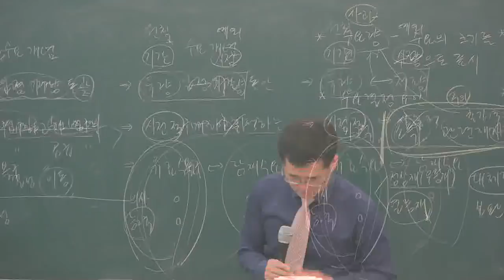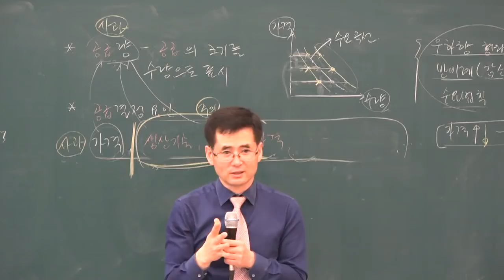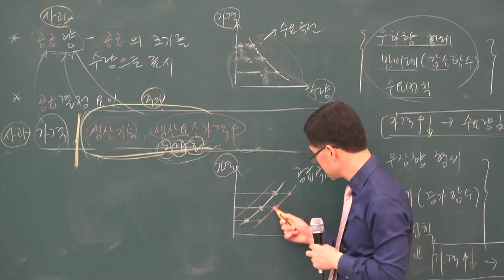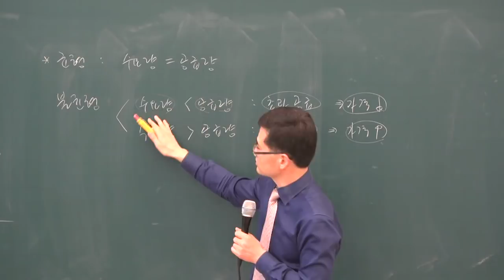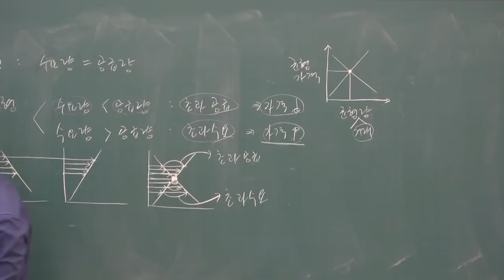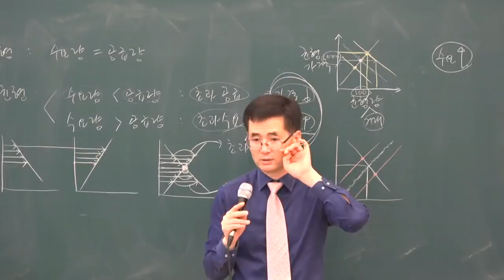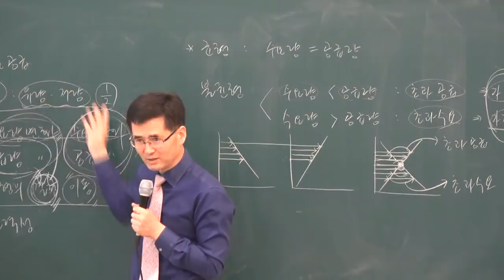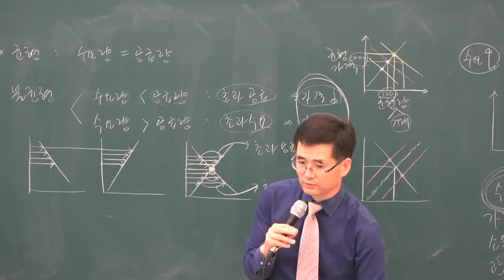[공전무] 2019년 공인중개사 부동산학개론 기초이론 11-6